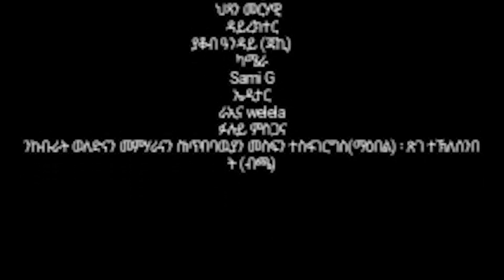New Eritrean music telo bri 2018